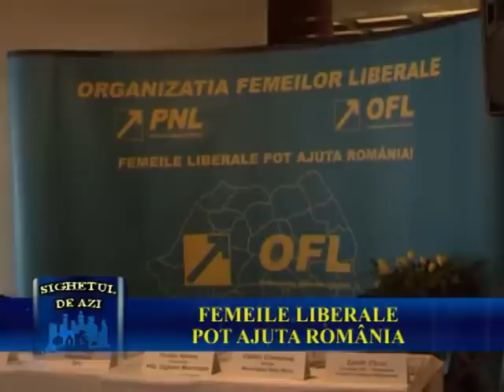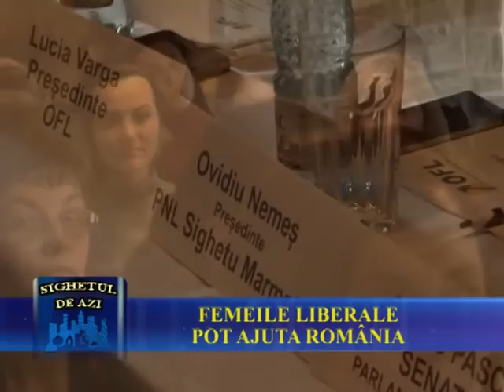Sighetul de Azi - 2 Aprilie 2012 - Femeile LIBERALE pot ajuta ROMÂNIA - Partea a II-a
În perioada 31 martie -1 aprilie, femeile liberale din Transilvania, Maramureş şi Banat au participat la Sighetul Marmaţiei la seminarul de instruire politică „Şcoala de pregătire a femeilor liberale din administraţia publică locală", ultima etapă a  programului „Femeile liberale pot ajuta România", iniţiat de Organizaţia Femeilor Liberale .